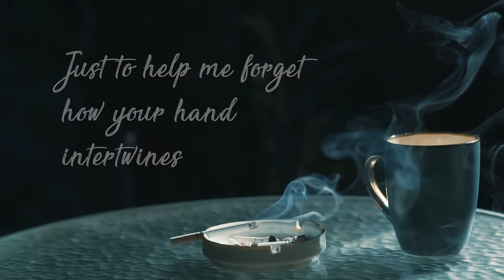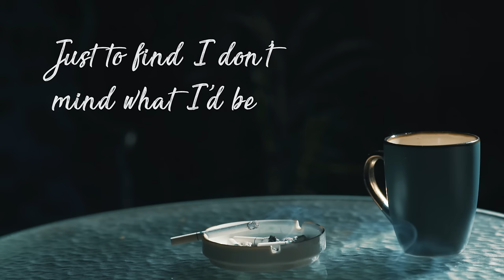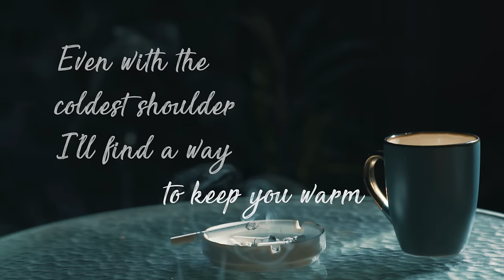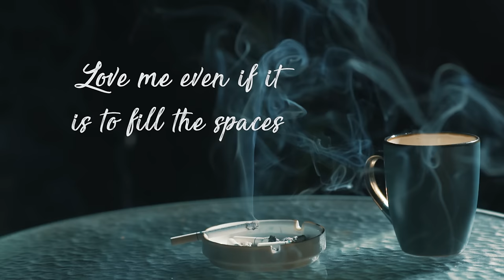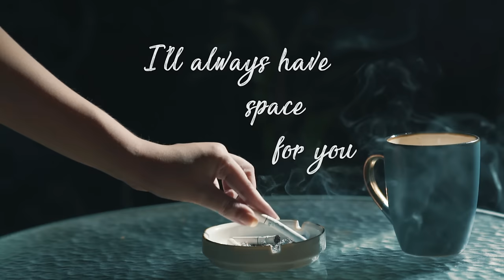Spaces- Martti Franca (Official Lyric Video)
LATEST SINGLE 'San Francisco' is now available on my YouTube Channel and all major streaming platforms.

"But just for peace of mind... Love me"

Finally putting out my second single, and to make things better, we had this lyric video made! Thank you again to Coeli (Cello) and EJ De Perio (Keys) for being a part of this record.

Spaces is a song about wanting to be a part of someone's life even if it means becoming a rebound or a someone who can fill an emotional/physical gap in their life.